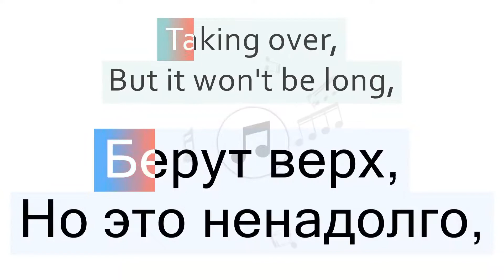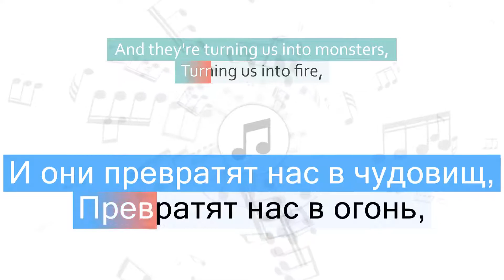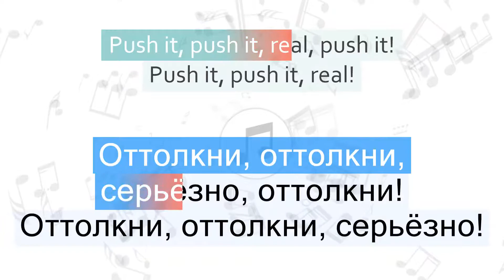Gorillaz - Kids with Guns Перевод песни На русском Слова Текст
Перевод песни Gorillaz - Kids with Guns на русский язык
Песня Kids with Guns на русском
Kids with Guns перевод на русский - Дети с ружьями
Песня Gorillaz - Kids with Guns с переводом
Gorillaz - Kids with Guns Lyrics Cover
Текст песни Kids with Guns и перевод слов
Караоке

Быстрый переход к нужной части песни:
1 часть - 00:06
2 часть - 01:04
3 часть - 01:14
4 часть - 01:33
5 часть - 01:44